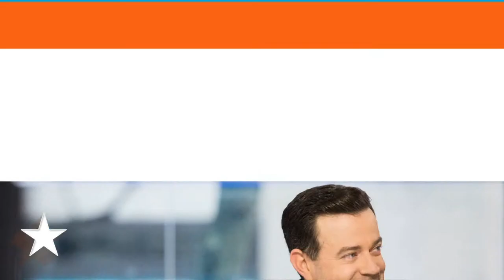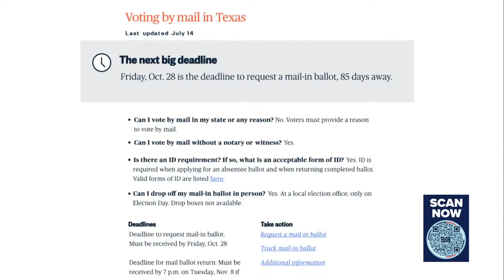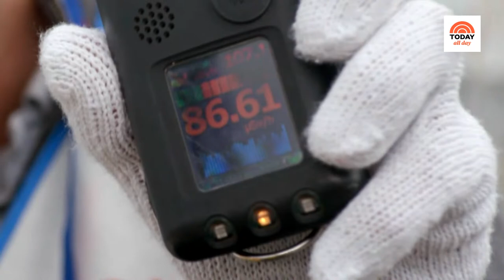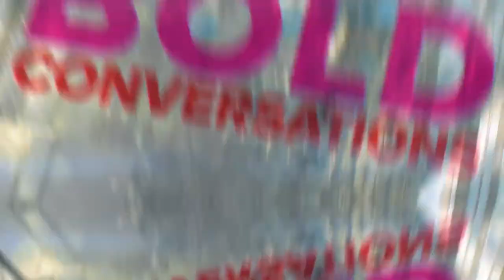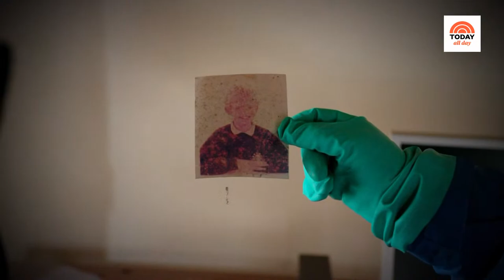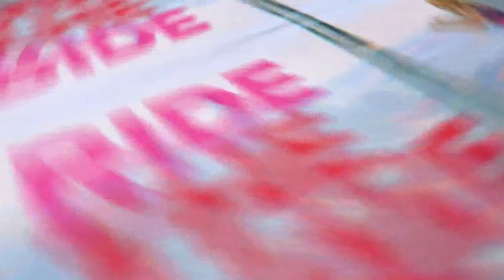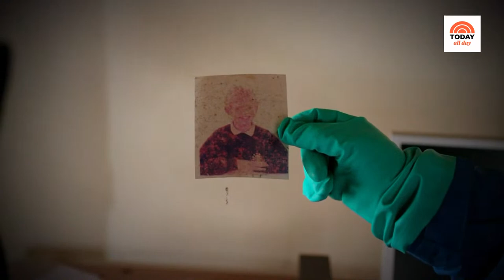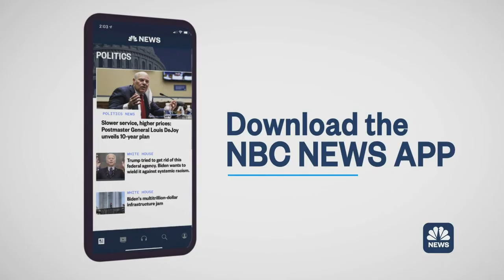Halloweekend Marathon: Scary Sights, Jordan Peele Interview And More!